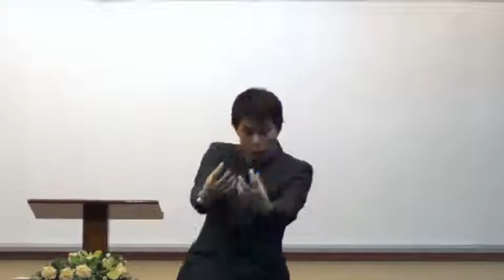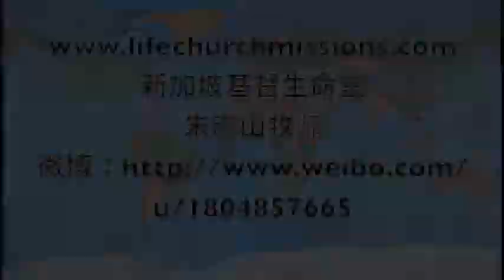20140706 跟从主是多元化的，但也当追求完全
Following Christ Is Diversify, But Also Pursue To Be Perfect
跟从主是多元化的，但也当追求完全

Paul cannot deem his actions as absolute, thus he advised believers to observe the people who lived together with them and see if they bear the same mindset as Paul, i.e. that of following Christ. Paul wanted the believers to study these people to see how they lived out Christ in their conditions, roles, servings, and faith, thus receive a balanced understanding on following Christ and be challenged in areas where faith is still inadequate.
保罗不将自己的行为绝对化，以至他也劝信徒多留意观察那些在他们当中一起生活，却带着有与保罗一样跟从基督的心志的人。保罗要信徒参考这些人的条件，角色，事奉领域，信心程度怎么活出基督，得到一个综合的认识也不断受挑战。